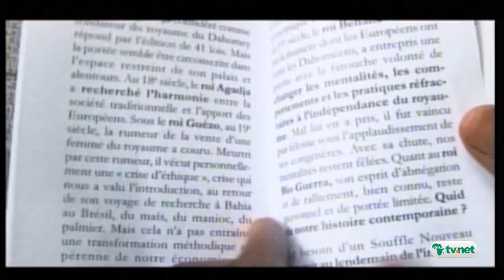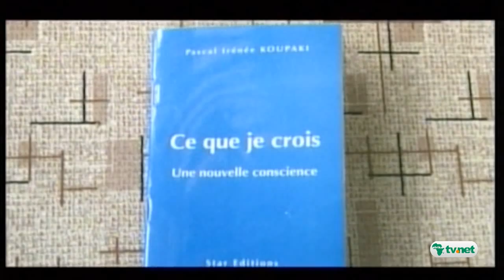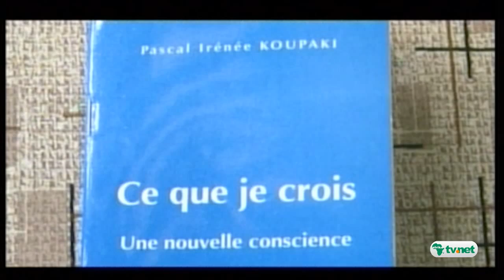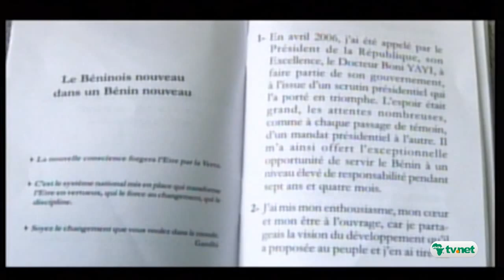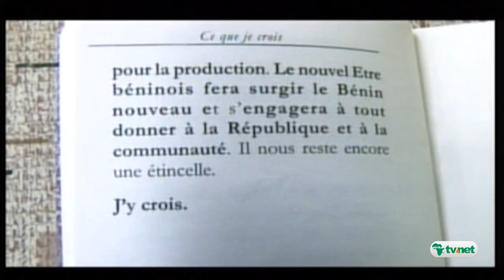Bénin: l'ancien Premier ministre KOUPAKI se remet en scelle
Après son départ du gouvernement, Pascal Irénée KOUPAKI présente dans un livre sa vision du combat politique. Une sortie médiatique qui s'apparente à des préludes pour la présidentielle de 2016.